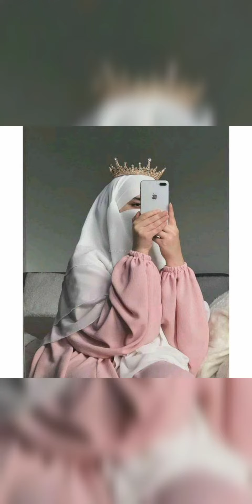Crown hijab dps | Hijaab profile photos | Wallpapers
Stay with me for amazing ideas.